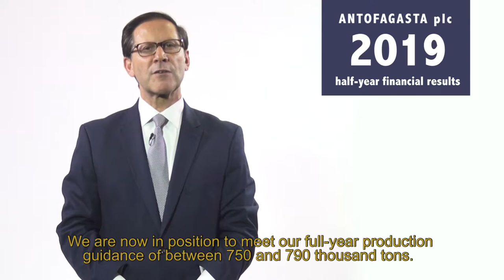2019 Half Year Financial Report | Antofagasta plc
“We have delivered robust financial results for the first half of the year reflecting higher production at all of our operations with EBITDA increasing by 44% to $1.3 billion. " said Antofagasta plc CEO, Iván Arriagada.